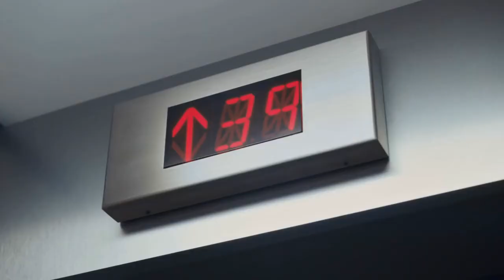Doctor Who: The 92nd Floor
Loved the Crystal Pepsi commercial far too much, and the first time I saw it this was the first thing that came to mind!